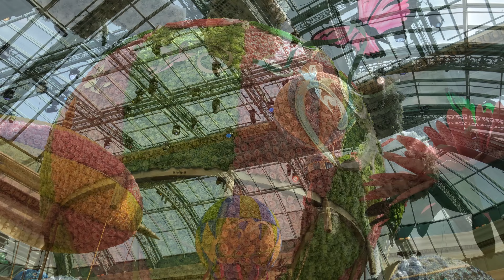Bellagio Conservatory & Botanical Gardens Spring 2022 Las Vegas Nevada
***Connect with The Travel Mentor***